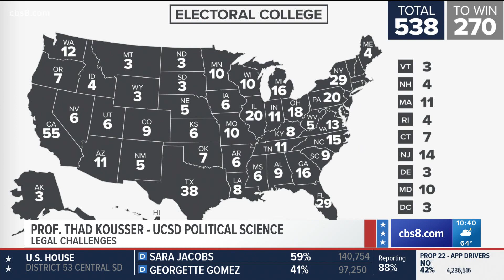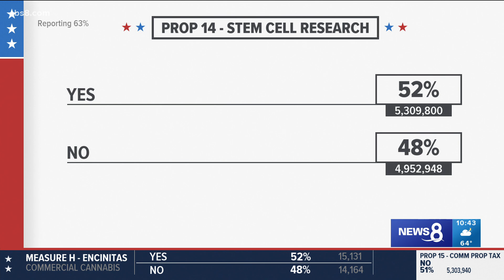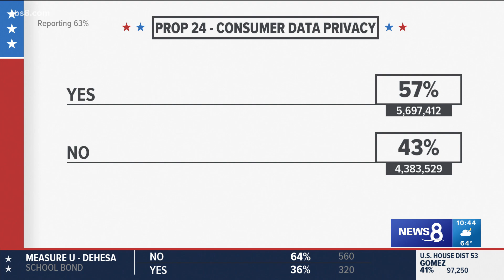Election Update: Electoral College, U.S. Senate updates and possible legal challenges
San Diego election update at 10:30 p.m. on Nov 3, 2020.

Follow all the election news and results for races, measures, and propositions that affect San Diego County in the November 2020 election.